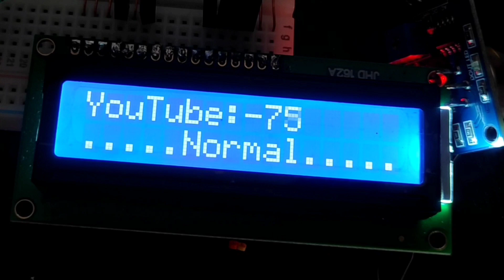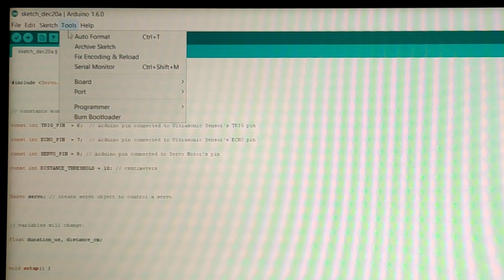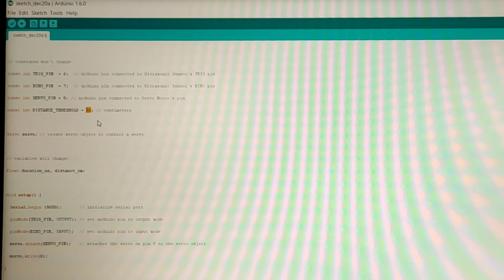Smart Bridge - Automatic Hight According to water level Best Science Project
Hello and welcome Main hu Harish Choudhary aur aap dekh rahe hai "Harish Projects" YouTube channel
Aur mera name hai HARISH CHOUDHARY so mai apne YT Channel par science se related videos upload krta hu.

Aur mai jitne bhi apne videos me music use krta hu un channelo ke name niche diye gye hai

FOLLOW ON

3 Twitter.      -  Harish Projects